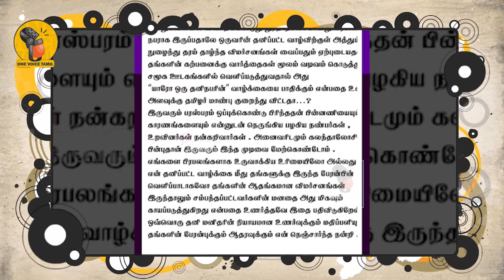MR.DHANUSH / GV PRAKASH RE-TWEET